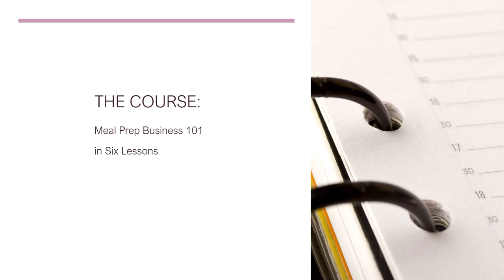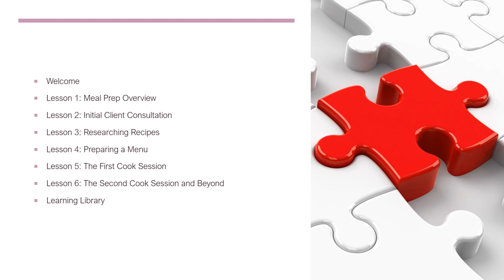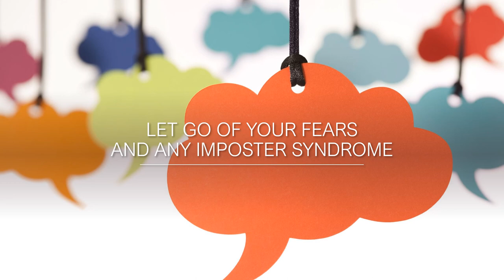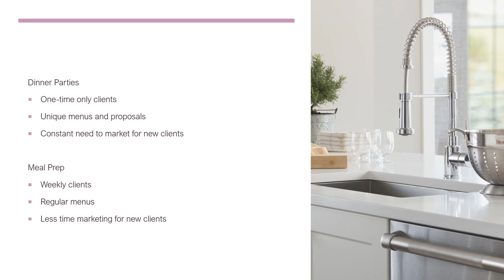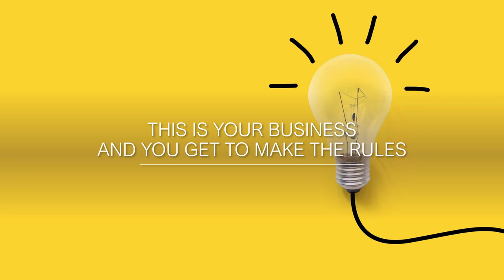How to Meal Prep Business 101 (consultation to first cook session)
How to Become a Personal Chef, step by step PDF available

Virginia Stockwell (catering since 2005, personal chef since 2012)